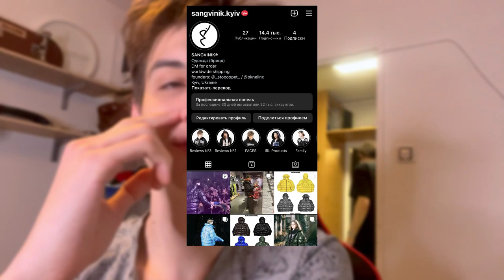How we shoot campaign for "Eternal Escape" Sweater Full Zip Hoodie F/W23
Behind the scenes of our campaign for "Eternal Escape" Sweater Full Zip Hoodie F/W23